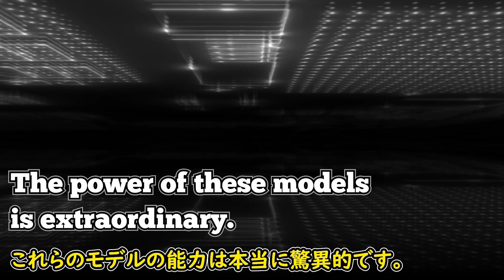[英語ニュース] プログラマー面接この質問に答えられる? | Eric Schmidt |エリック・シュミット |日本語字幕 | 英語字幕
元GoogleのCEO、エリック・シュミット氏が、AIの進化とAIが未来社会にもたらす影響について深く語ったインタビュー映像です。ChatGPT 4.0、Claude 3、Gemini 2.5など最新のAIモデルの特徴や性能を比較しながら、AIが人間のように「計画し、試行錯誤を重ね、自ら進化する」新たなフェーズに入ったことを解説しています。1年以内に多くのプログラマーがAIに置き換えられる可能性や、数年以内に登場すると予測される「汎用人工知能（AGI）」や「超知能（ASI）」の概念についても触れています。AIが人間の限界を超える日は遠くないのか？彼の話を聞いてみましょう。

2)  This video modifies an original work by adding texts to the work.

3) This video borrows very small bits of material from an original work.

🔵ATTRIBUTION 🔵